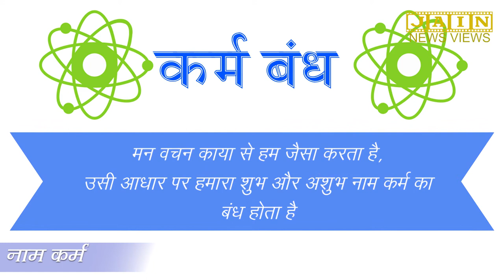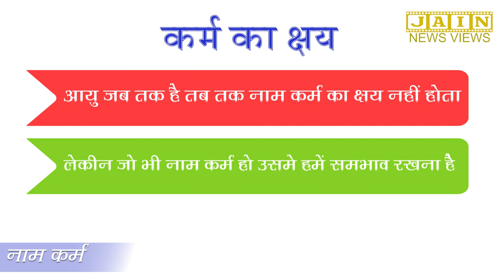Naam Karma - 8 Karma - JNVOriginals - JainNewsViews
नाम कर्म - ९ मिनिट एक पैर पे खड़े होकर शरीर के असमर्थता का एहसास करना।
एक दिन यह शरीर बूढ़ा हो जाएगा और फिर नष्ट भी हो जाएगा। ऐसे छूटने वाले शरीर पे कैसा अभिमान?कैसा अभिमान?कैसा अभिमान?